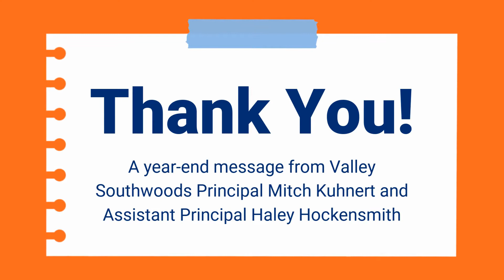Thank you, Valley Southwoods!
A year-end message from Valley Southwoods Principal Mitch Kuhnert and Assistant Principal Haley Hockensmith.